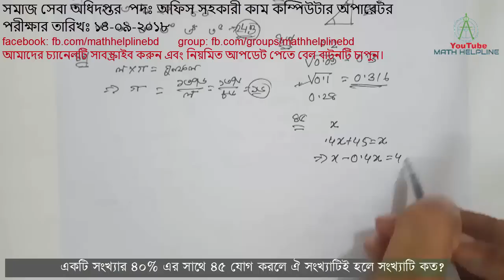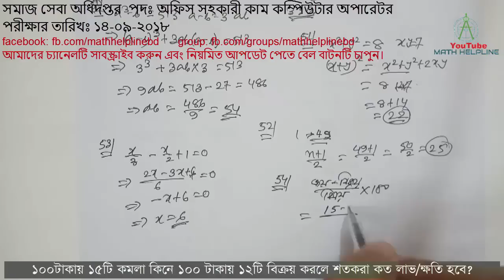সমাজ সেবা অধিদপ্তর পদঃ অফিস সহকারী কাম কম্পিউটার অপারেটর পরীক্ষার তারিখঃ ১৪-০৯-২০১৮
mathhelpline mathhelpline সমাজ সেবা অধিদপ্তর পদঃ অফিস সহকারী কাম কম্পিউটার অপারেটর

আপনাদের যে কোন সমস্যা বা পরামর্শ কমেন্ট বক্সে লিখে জানাতে পারেন